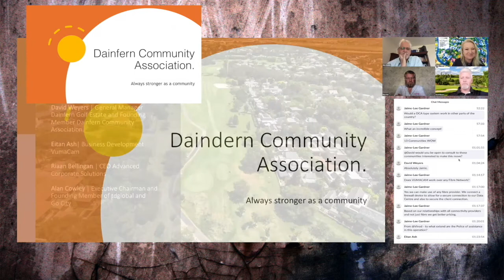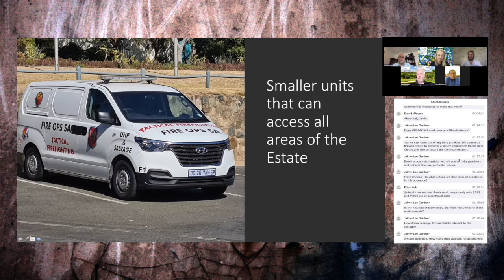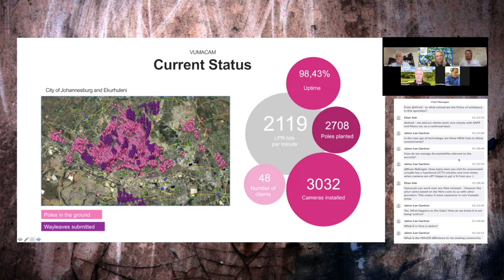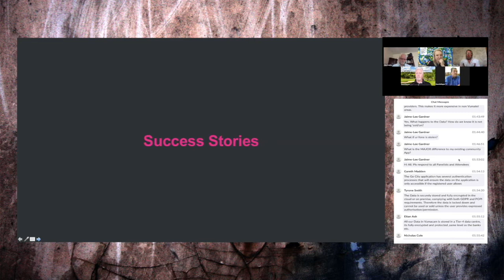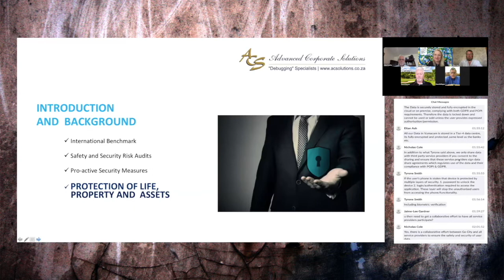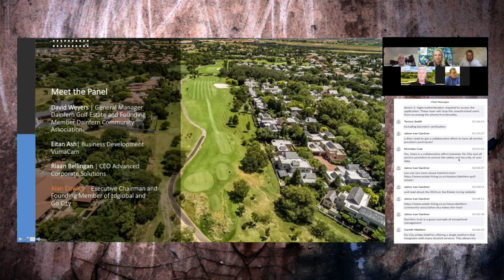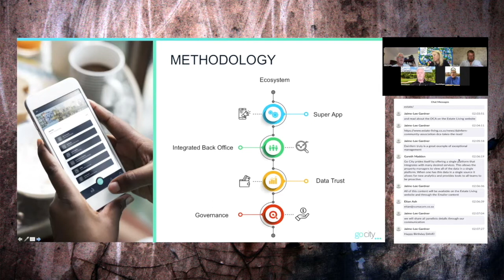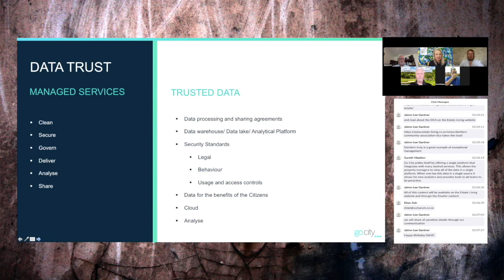The Home, The Estate, The Precinct - Which security measures drive property investment.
Use the chapters below to navigate this webinar. Community Living environments are enabled through security measures, however, over the last 25 years communities have evolved and so have the needs of potential investors and homeowners. Investors are no longer just looking at the secured perimeter fencing and impactful entrances. They need to know how the home, the estate and larger precinct is secured, and these needs are reflected in the property prices and popularity of areas that have taken this overarching approach to security. In this webinar Estate Living unpacks innovation and technology within the security industry, and look at what homeowners and investors are prepared to pay for.

Chapters:
00:00 Louise Martin | Estate Living - Introduction and panel welcome
04:36 David Weyers | General Manager Dainfern Golf Estate. Founding member Dainfern Community Association.
23:38 Eitan Ash \ Business Development Manager Vumacam
43:27 Riaan Bellingan | CEO Advanced Corporate Solutions
57:15 Alan Cowley | Executive Chairman and founding member, of tdglobal
1:30:34 More in this series